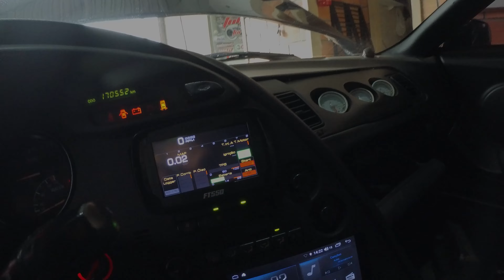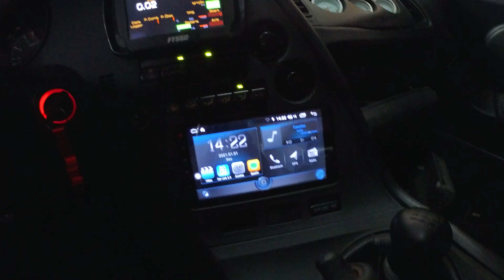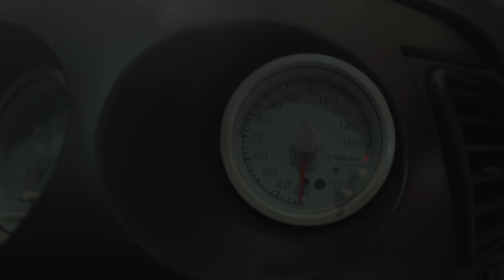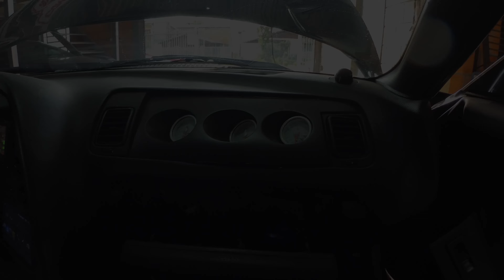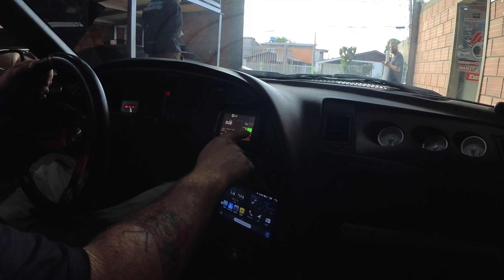TOYOTA SUPRA DE 600CVS FEITO NO BRASIL. DEI UMA VOLTA NESSE CARRO INSANO.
Vem conhecer de perto esse carro que é o sonho de consumo de muitos gearheads.

Um Supra de 600cvs feito no Brasil. Um projeto muito top feito pela Bnr powered.

Apoio:

- Racer Society -

Preservando a Cultura Racing
Vestuário Racing Masculino e Feminino.

- Evolution Limpezas Especiais -

Estética Automotiva - Detalier - Martelinho de ouro
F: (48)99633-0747